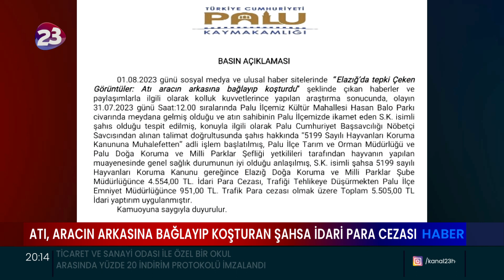ATI, ARACIN ARKASINA BAĞLAYIP KOŞTURAN ŞAHSA İDARİ PARA CEZASI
ELAZIĞ’IN PALU İLÇESİNDE ÖN AYAĞINDAN SEKEN ATI BİR ARACIN ARKASINA BAĞLAYARAK KOŞTURAN ŞAHSA 5 BİN 505 LİRA PARA CEZASI UYGULANDI